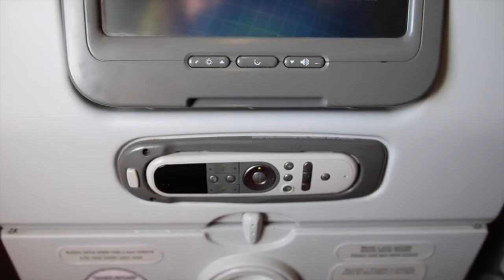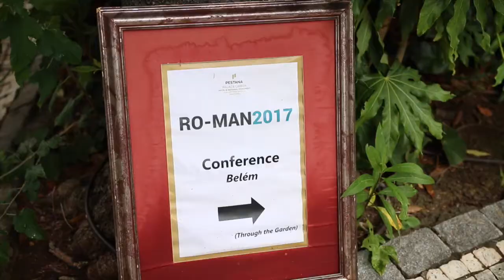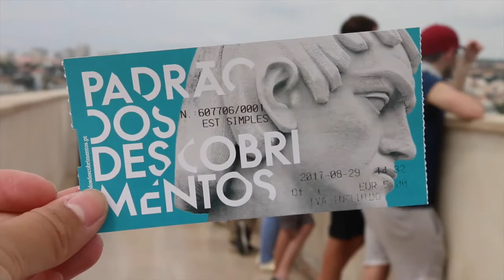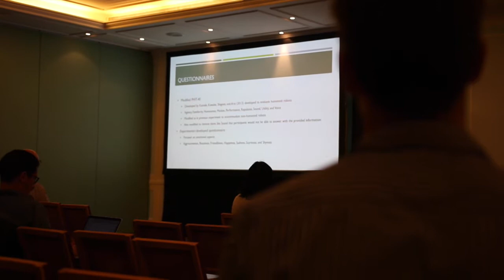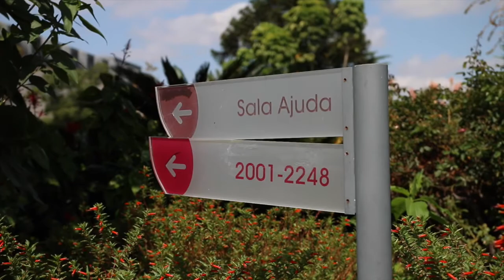72 Hours in Lisbon | shellyginelle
If you reached this point, ✍ Comment "Pineapple" !

♡ Shelly ツ